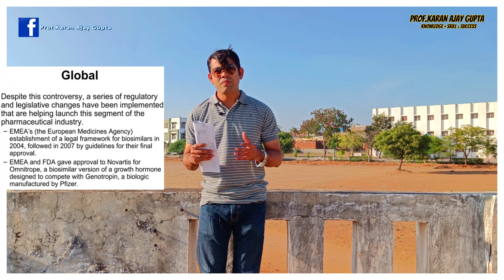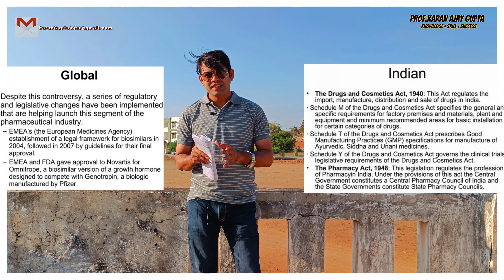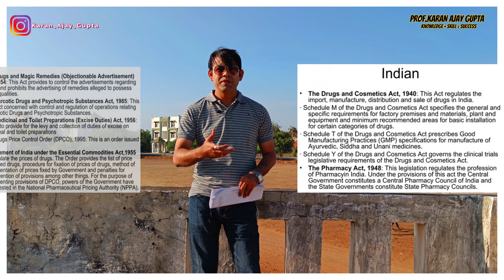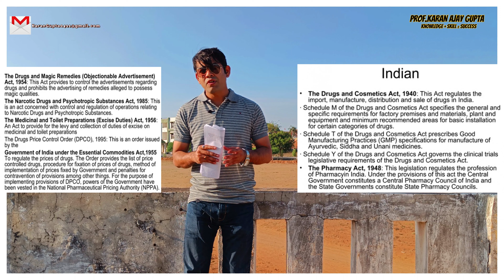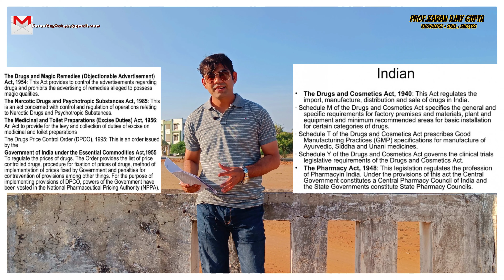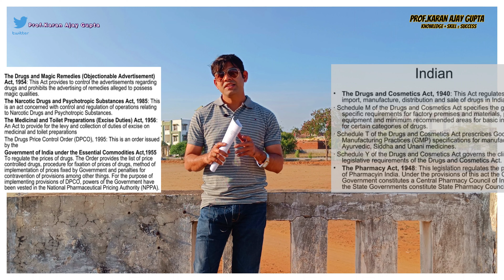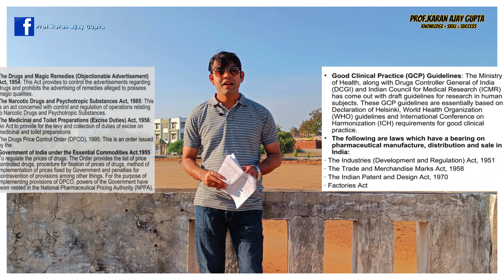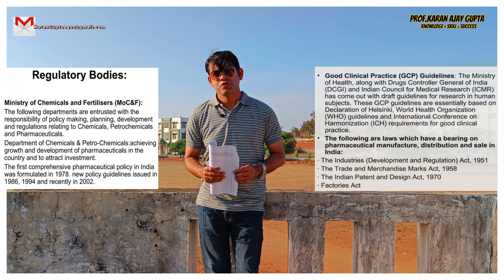IMPORTANT REGULATORY GUIDELINES AND ACTS YOU MUST KNOW BEFORE GOING TO INTERVIEW?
Address for persons and students who are interested in training and consultancy service-